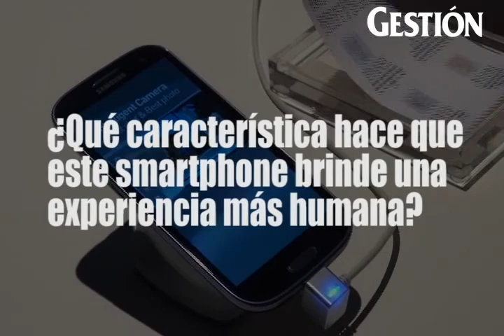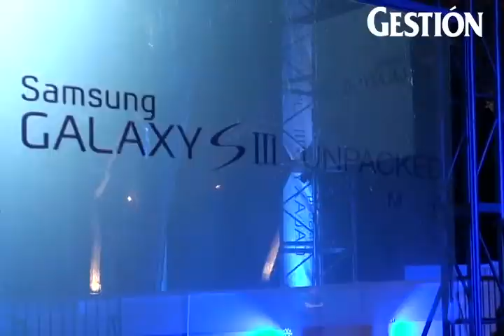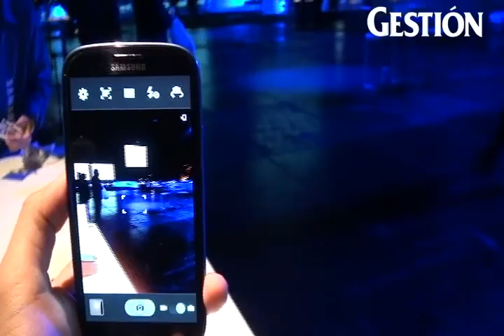Samsung Galaxy SIII: el smartphone 'diseñado para humanos' llega a Perú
Nueva apuesta de la firma coreana "marca un antes y un después en la era de los smartphones", afirmó Teobaldo Palacios.

Entrevista por Karina Montoya